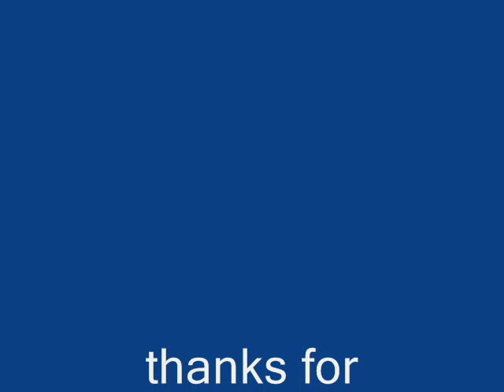RHODESIAN RIDGEBACK BIG BOY LEO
A few pics of my great rhodesian ridgeback